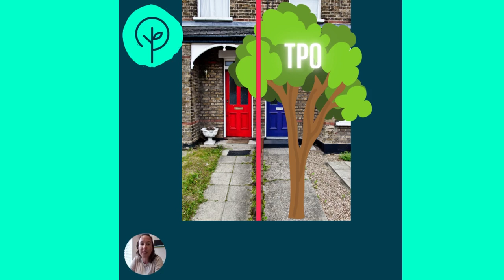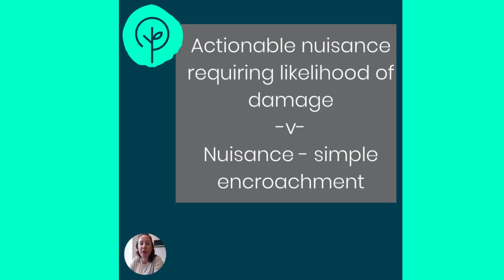Overhanging branches from TPO tree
Removing overhanging branches on a TPO tree